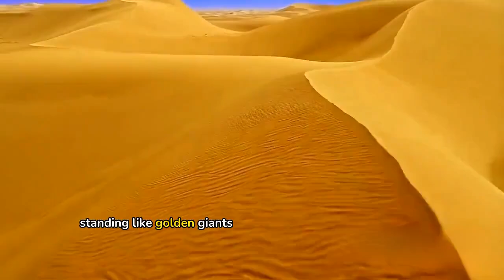🌟 5 Shocking Secrets of Nature That Will Blow Your Mind! 🌍✨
Get ready to be amazed by the incredible wonders of the natural world! 🌿💡 In this captivating video, we unveil five mind-blowing facts that you probably never knew! 🤯 From the mesmerizing glow of jellyfish lighting up the ocean depths to the astonishing hunting skills of carnivorous plants, each fact will change the way you see nature forever! 🐙🌺 Dive in and discover the secrets that make our planet truly extraordinary! 🌈🌌